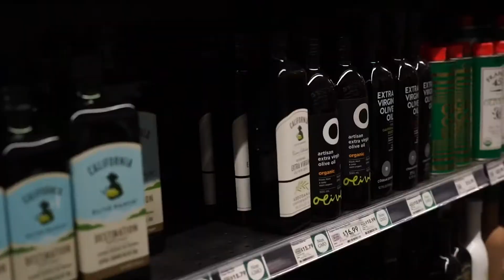Whats Really Good Trailer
Welcome. Get comfortable.